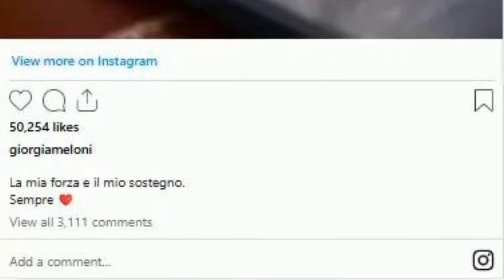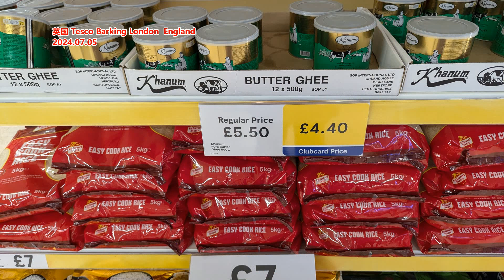意大利单身妈妈女总理访华 带火8岁女儿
文章来源: 环球人物杂
“家里孩子没人带”恐怕是许多年轻父母的噩梦，而意大利总理焦尔吉娅·梅洛尼的解决方案是“带娃全球出差”。7月27日，梅洛尼的专机降落在了北京。